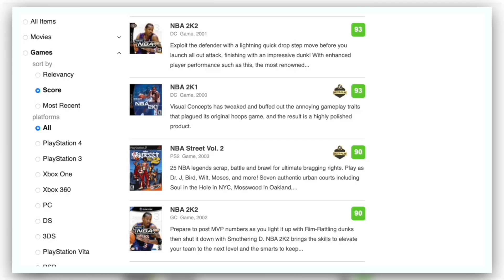What Happened To NBA Video Games?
A documentary/essay about why there are no longer any more NBA video games (except NBA 2K).